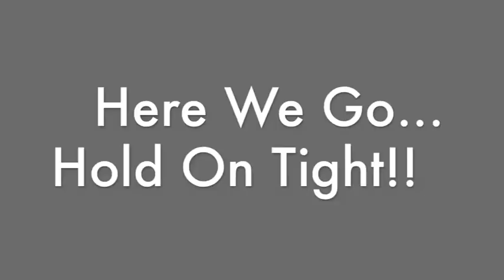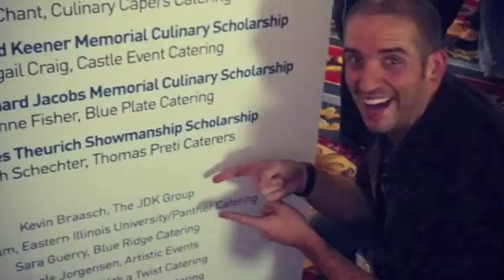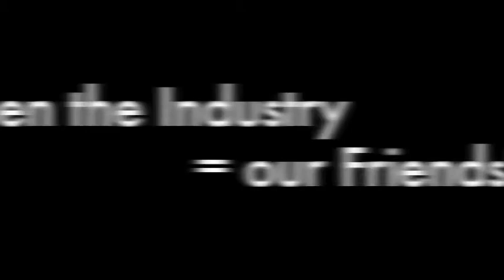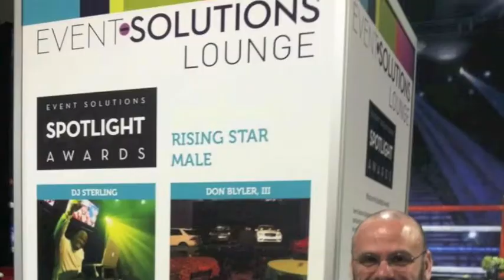What Happens in Vegas...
A brief review of the lessons learned from Catersource/EventSolutions Conference 2014.